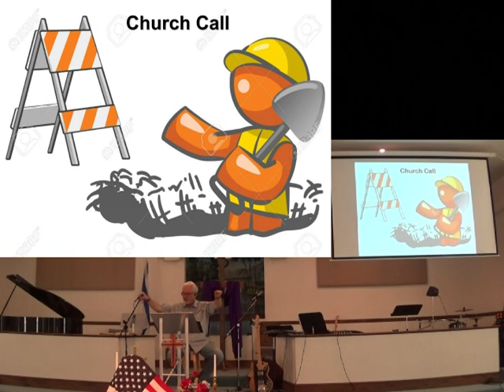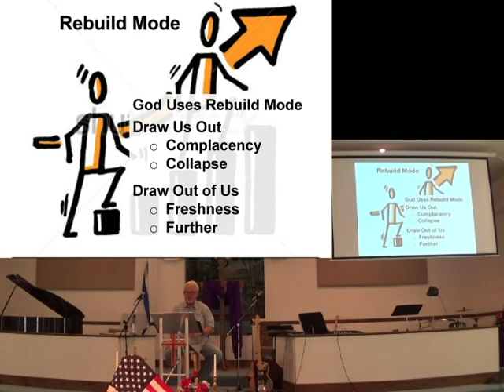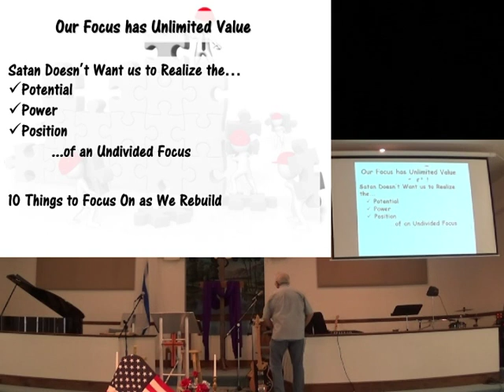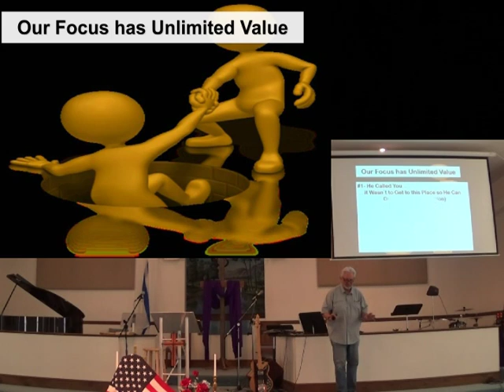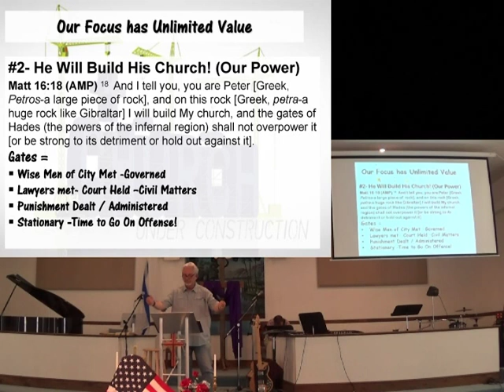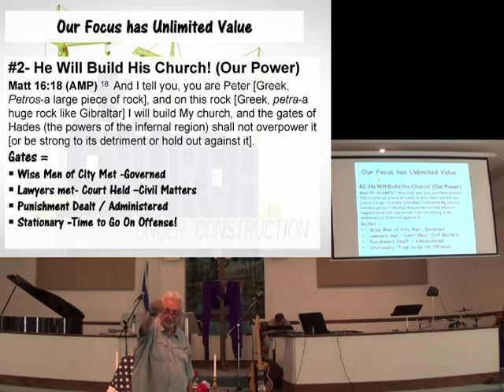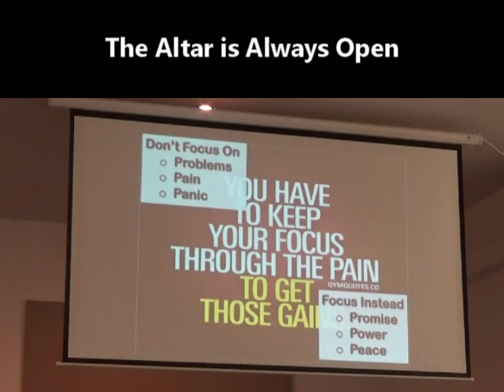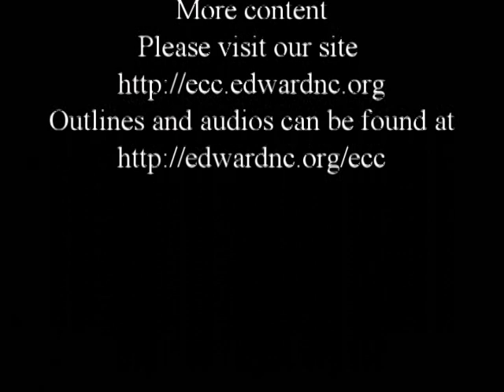Keeping Your Focus Part2 9Jun19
Rebuild Mode
Pastor: David Linton
2019-6-9

CCLI 5918